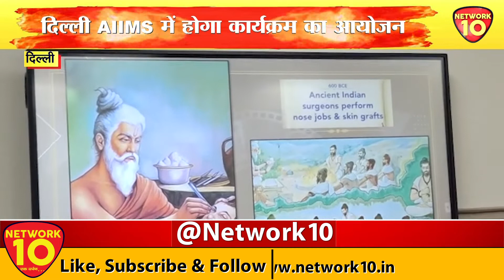DELHI || जुलाई को मनाया जाएगा राष्ट्रीय प्लास्टिक सर्जरी दिवस || NETWORK10